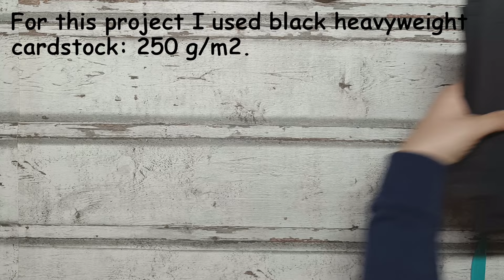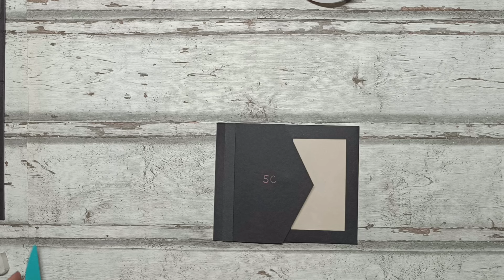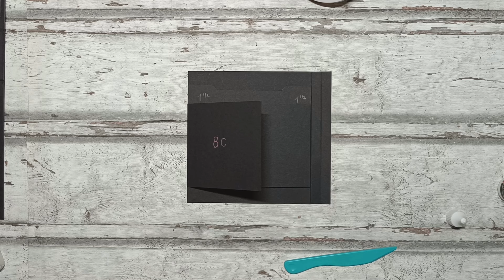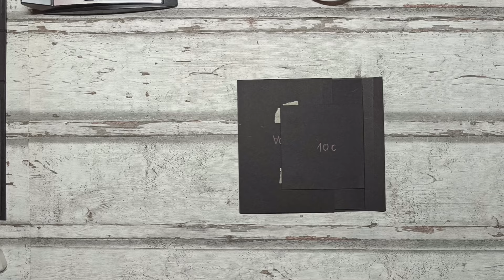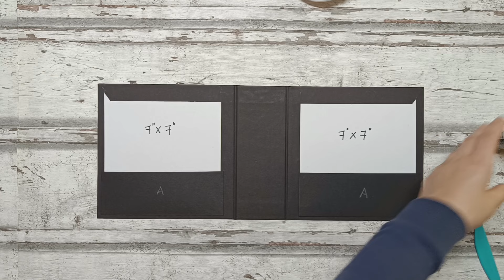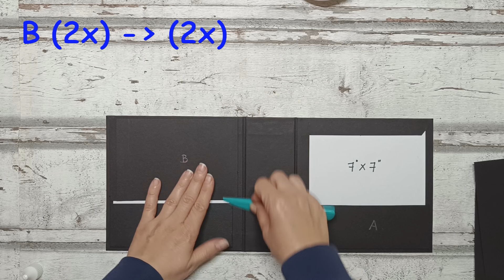How to make ✂️ 7"x7" CASCADING BASE mini album | TUTORIAL ~ Start to Finish ~ ✌️ Scarpbooking 2024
The album measure is 7 x 7 inches.
For this project I used heavyweight cardstock (8.5" x 11", about 92 lb./250 g/m2).

I suggest to watch the video before preparing your pieces and working along. You should cut and prepares all your pieces before starting your album.

Are you looking for the product what I used in this video?
I will try to link to each article.

✨Base paper - any black cardstock from 92 Lb./ 250 g/m2, example
✨ We R Memory Mini Envelope Puncher
✨Score Board
✨Fiskars Pro Paper Trimmer
✨Masking Tape by TESA
✨Tim Holtz Idea-ology Ruler

And I'll see you the next time!

P.S.:
I get inspired from pinterest and so many youtube videos same as you do . :)